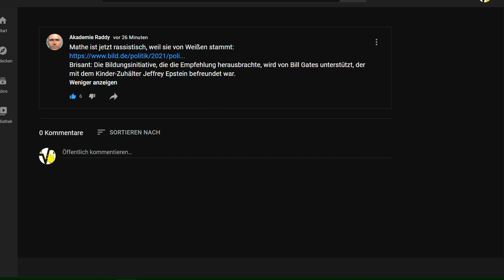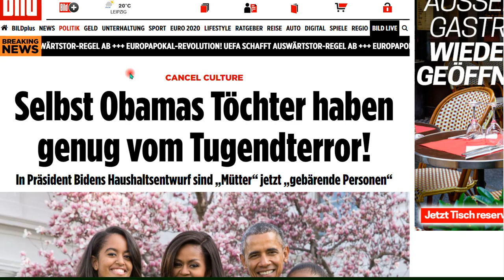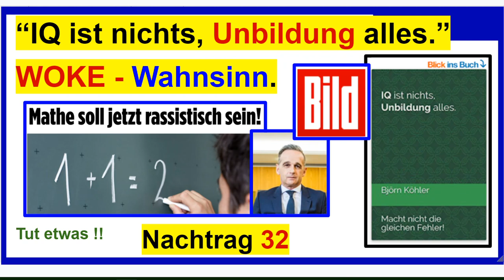WOKE-Wahnsinn in Deutschland und der Welt. Nachtrag 32 zum Buch “IQ ist nichts, Unbildung alles”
+++ Meinungsfreiheit im MaPhy-Forum +++ Bitte, helfen Sie uns Endlich wieder (Sapere aude!). Das passt nur zu gut zum Buch, aber hört selbst und folgt dann den Links, wenn Ihr es nicht glaubt!

Björn Köhler

zzzzz_intern